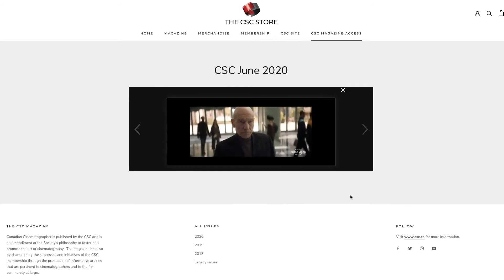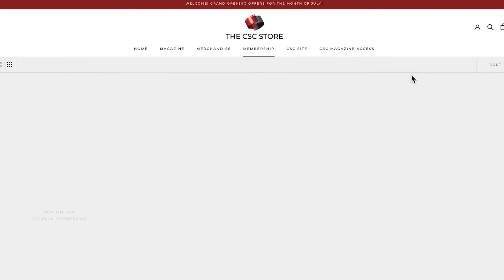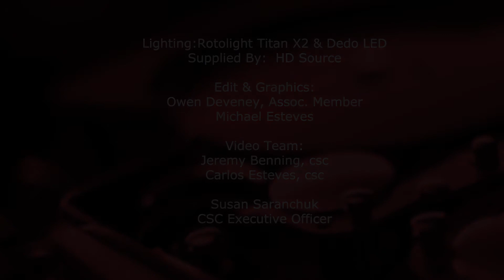CSC 63rd Annual Awards Winners Announcement - Original Broadcast Date: July 16th 2020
The CSC Awards Gala has always been a highlight of the year for the society. It celebrates the artistry of Canadian cinematographers and gives us the opportunity to acknowledge their hard work and craft. On top of that, it is a great party. This year, for the first time ever, the celebration was postponed. The pandemic that is reshaping the world has necessitated making some hard decisions. While we had hoped that the gala would simply be delayed until the summer or fall, that has proven to be unrealistic.

We have therefore made the hard call to officially cancel this year’s gala and will make an announcement on July 16th to reveal the 2020 CSC Awards winners. We are optimistic that we will be able to have our next live gala in 2021. At that time, we will have our nominees cocktail night where both years will receive their nominee plaques. Then, the 2020 winners will be invited to the live event to receive their awards in front of their peers.

CSC President George Willis csc-sasc announced the 2020 winners on July 16th at 12:00PM EST on our YouTube channel.